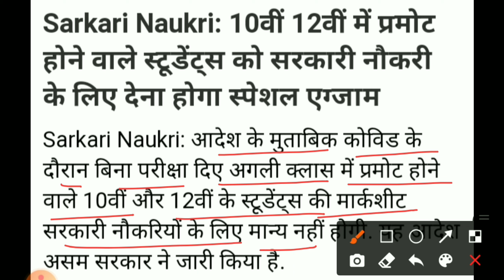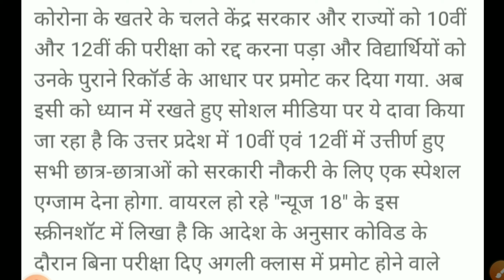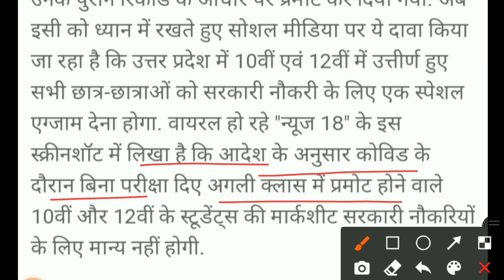यूपी बोर्ड 10वी और 12 वी में प्रमोट होने वाले छात्रों को सरकारी नौकरी के लिए स्पेशल एग्जाम जूठ या सच